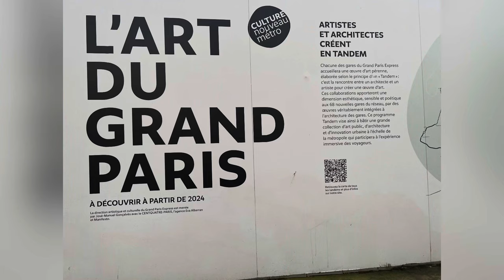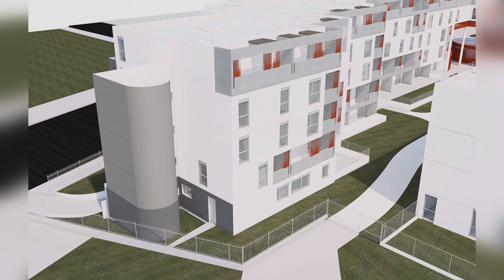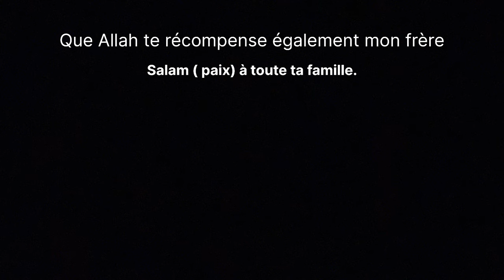Les chalands Sevran Les Beaudottes